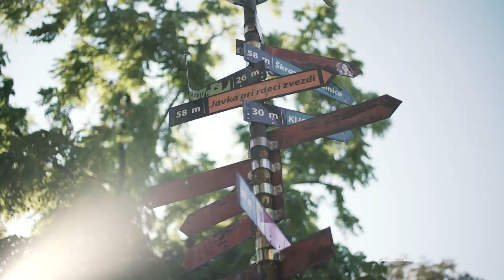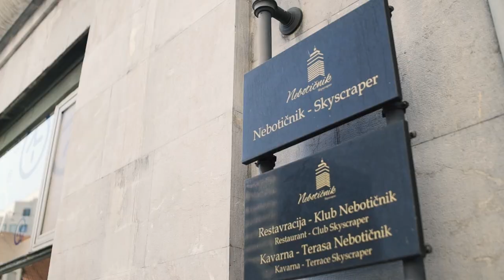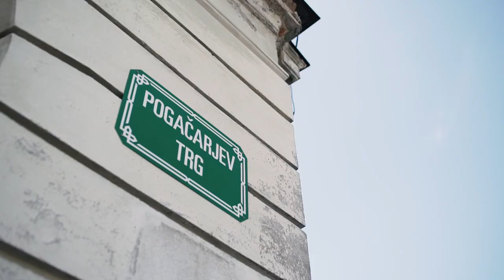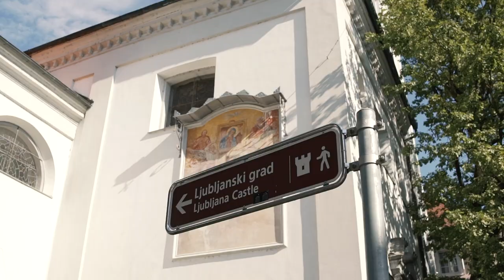HOW TO VISIT LJUBLJANA IN ONE DAY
Doing a roadtrip in Slovenia or passing by Ljubljana? Don't forget to stop there for a day and visit the beautiful capital of Slovenia!
We will help you with the must do's and visits in the city!

Segments in this video:
0:00 Introduction
0:17 Best way of transport
0:28 Tivoli Park
0:54 Metelkova Mesto Alternativ Culture Centre
0:59 Foodtip: EK Bistro
1:09 Nebotičnik Skyscraper
1:25 Prešeren Square
1:48 Butchers & Dragon bridge
1:59 Central Market
2:08 Pogačar Square
2:36 St. Nicholas Cathedral
2:44 Town Square
2:51 Triple Bridge
3:11 Cankarjevo Nabrežje
3:32 Old Town
3:41 FOOD & DRINK TIPS
4:13 Ljubljana Castle
4:41 Outro